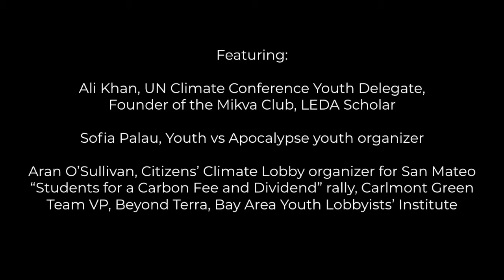Reporting Back from UN Climate Summit: Youth Delegate, and Youth Climate Panel @ 2021 TTSF GYS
Three impressive youth climate leaders, including a UN Youth Delegate who received a $13K grant to install solar panels at his school, and two youth organizers attracting hundreds of demonstrators and public officials, formed a panel at the 2021 TeenTechSF Global Youth Summit "Tech for the Environment: A Closer Look at Planet Earth".

Ali Khan, Chicago IL, founded the Mikva Club, an environmentally sustainable club with all initiatives spearheaded by students. The club worked towards a solar panel system installed at his school and secured a $13K grant. Nominated to be a Youth Delegate at the UN Climate Summit, the Dir of Energy & Sustainability of Chicago Public Schools (CPS) invited him to present his experience at the UN Climate Summit to the Chicago Board of Education while advocating for the CPS Goes Solar project. The project aims to install solar panels throughout all CPS schools (the third largest district in the nation) and was pioneered by him through his club’s efforts.

Aran O'Sullivan is an active climate activist, as a member of Citizens’ Climate Lobby, Bay Area Youth Lobbyists Initiative, Beyond Terra, and serves as the VP of Carlmont Green Team. Most notably, Aran played a lead role in organizing San Mateo’s “Students for a Carbon Fee and Dividend Rally”, which was attended by 100 students, State Senators, & local mayors. He is passionate about leading projects directly related to sustainability and working to inspire others to join the fight against climate change.

Sofia Palau is a youth leader at Youth Vs. Apocalypse, a diverse group of young climate justice activists working to lift youth voices, in particular youth of color & working class youth, fighting for an equitable, sustainable, and just world. After a video with YVA youth pushing Sen. Feinstein to support the Green New Deal went viral, YVA students organized press conferences, gave interviews, wrote Op Eds, and developed a website to grow the movement to its current size, organizing rallies with 30,000+ people in attendance.

The 2021 TeenTechSF Global Youth Summit: "Tech for the Environment: A Closer Look at Planet Earth", took place during the worldwide HourofCode on Saturday, December 11, 2021, with attendees joined us from the Bay Area and around the world from as far away as Mexico, India, and Switzerland. Three-quarters of attendees came from public schools, and 53% of attendees identified as female or non-binary.

Learn more about Who We Are and What We Do if you're interested in joining our leadership team!